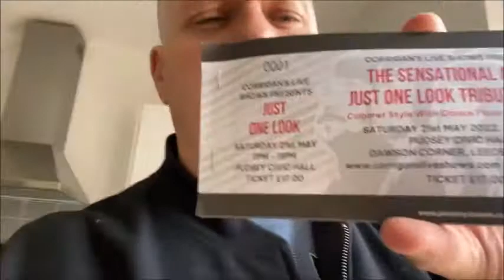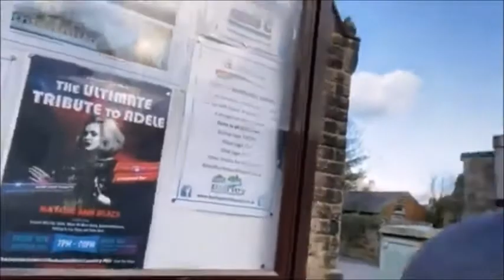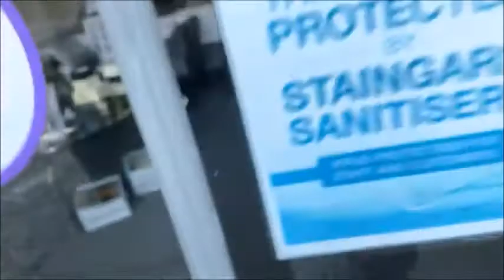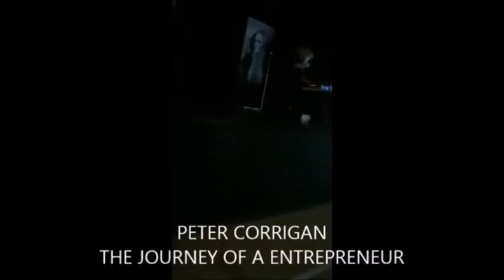My Movie THE JOURNEY OF A ENTREPRENEUR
The Complete Journey Of A Entrepreneur Video
Can a cleaner working class become a successful entrepreneur?